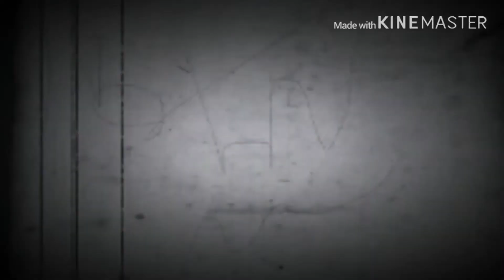Posin’ animation meme